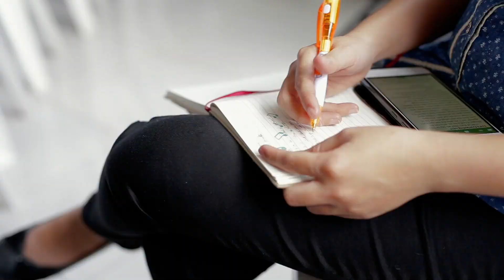D2S1 Anointed...to Heal the Broken Hearted